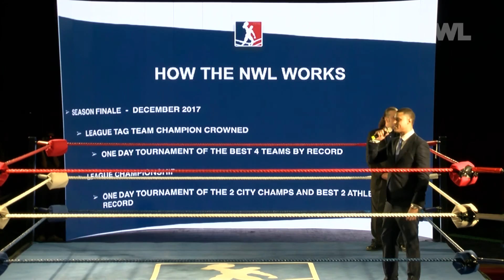NWL KC - Show #002 - NWL President Major Baisden is interrupted by NWL STL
Taped 1/7/17